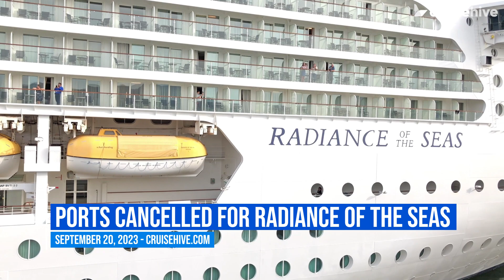CRUISE NEWS: Royal Caribbean Ship Cancels Ports, Busy Days at Major Homeport, & MORE!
Plenty of cruise news to get your day started, including Royal Caribbean's Radiance of the Seas being hit with some port cancellations on her first sailing back in service, busy days expected for cruise passengers in Southampton, Royal Caribbean completing biofuel tests, and another season announced in Japan for the Diamond Princess cruise ship.

FEATURED MUSIC
Music | "Serene" by LiQWYD